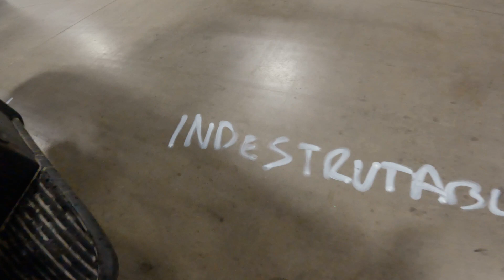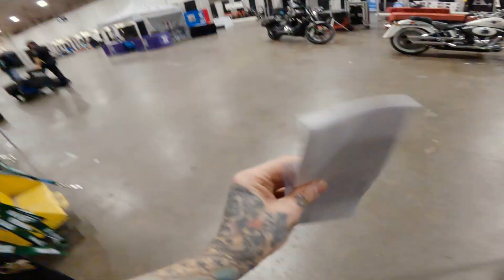Toronto Motorcycle Supershow 2023 - VLOG 54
Welcome to our first vlog of 2023! We're kicking off the year by heading to the Motorcycle Super Show in Toronto. Join us as we set up our booth and pick up some amazing motorcycles from our friends to showcase at the event. Get a behind-the-scenes look at all the action and check out some of the most incredible motorcycles on display.